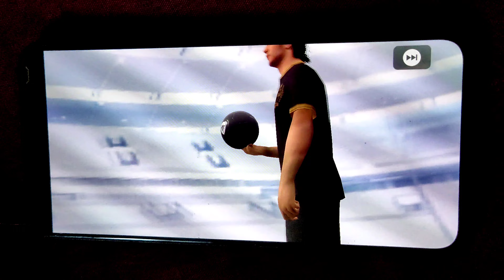FREE LEGEND MALDINI HANDCAM TRICK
Free legend maldini trick